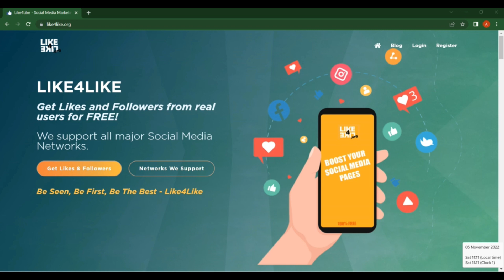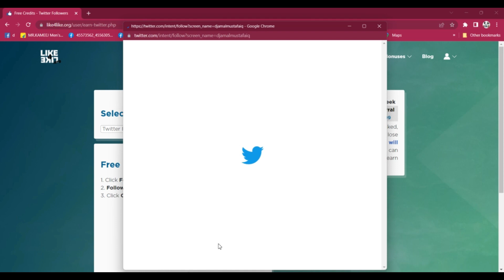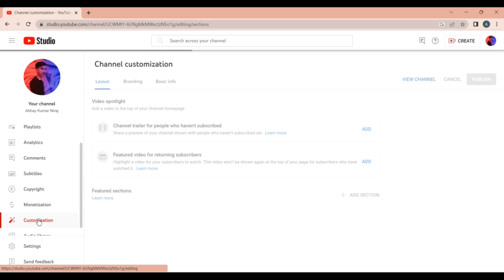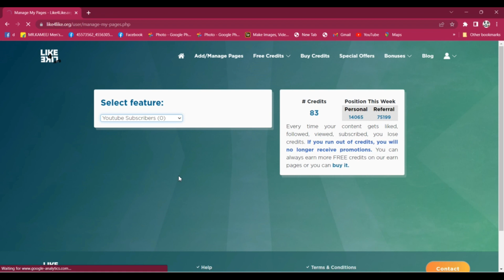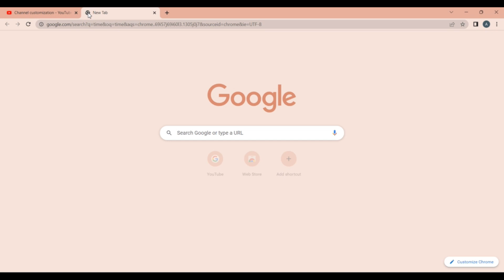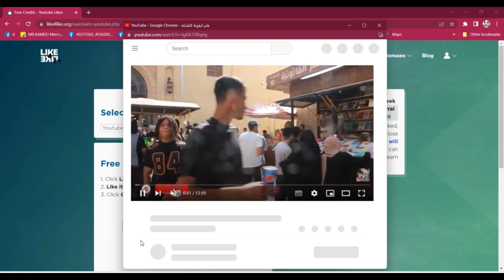Subscriber Kaise Badhaye | how to get subscribers on Youtube fast | subscribe Kaise badhaye 2022